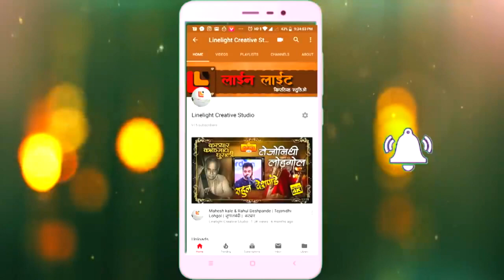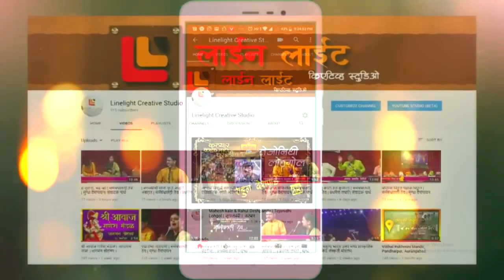012 |Bazm-e-Bashar| Sukoon|2020|'बज्म - ए - बशर'| 'सुकून'|Aurangabad.